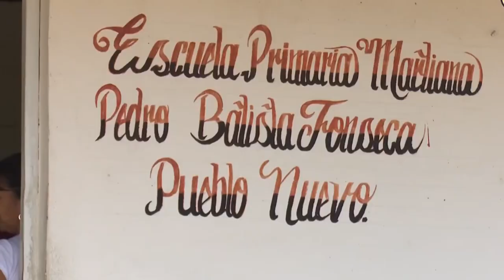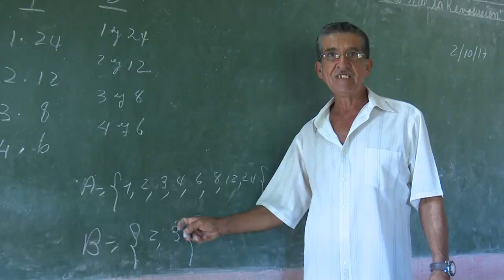Programa de desarrollo de comunidades del Plan Turquino llega a su aniversario 33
El 2 de junio de 1987 se puso en marcha en la Isla el Programa Integral de Atención a las Regiones Montañosas, conocido como Plan Turquino. Considerado uno de los proyectos más nobles de la Revolución, en la actualidad, cuenta con servicios vitales a la población, demuestra potencialidades en su desarrollo agrícola y ante la actual situación adopta las medidas sanitarias orientadas. La provincia de Granma es ejemplo del avance económico y social en las comunidades serranas.